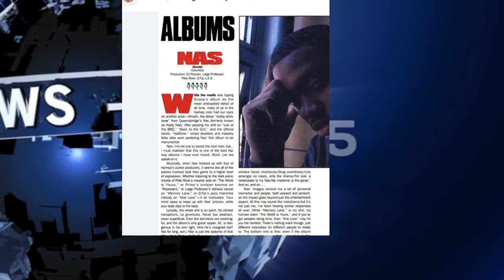EMINEM CLOWNS BENZINO DRINK CHAMPS WITHOUT TRYING, Corey Holcomb vs Donnell Rawlings, Joe Budden